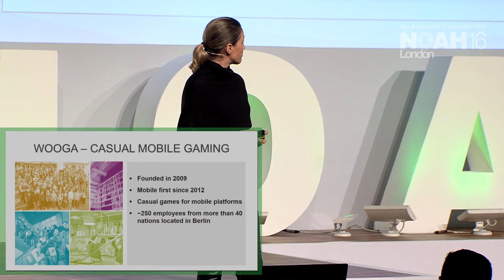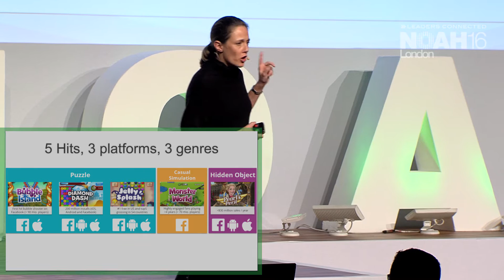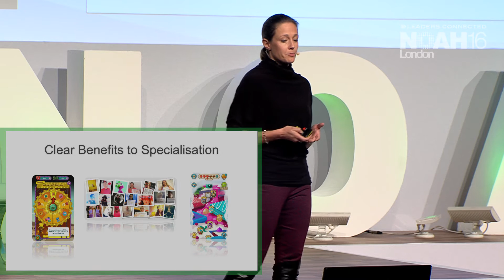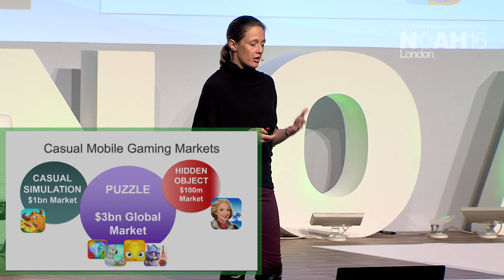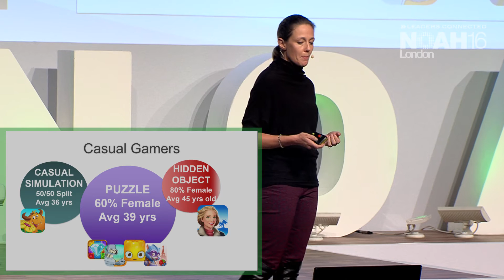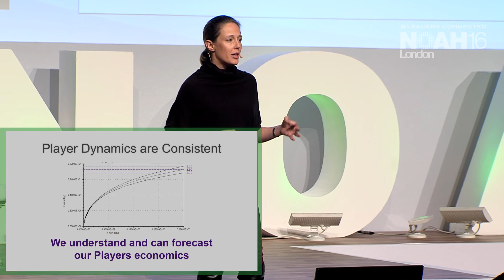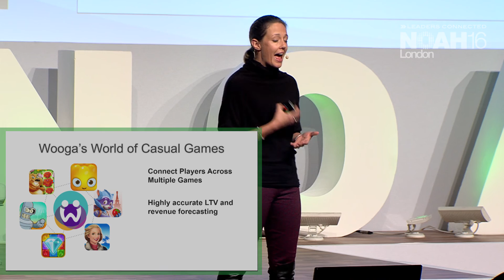Hermione McKee, Wooga - NOAH16 London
Company Presentation by Hermione McKee, Head of Finance at Wooga at the NOAH 2016 Conference in London, Old Billingsgate 10-11 November 2016.